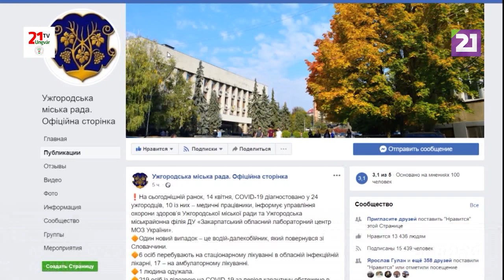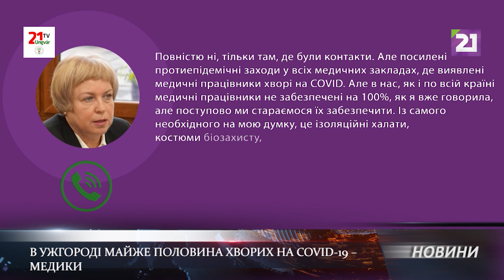В Ужгороді майже половина хворих на COVID-19 – медики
Нині в Ужгороді двадцять чотири особи хворі на COVID-19. За офіційними даними, із них 10 -теро – це медики міської клінічної лікарні, сімейної амбулаторії та районної лікарні. Нині відібрані ще зразки у 10-и медиків для ПЛР-дослідження на коронавірусну інфекцію.